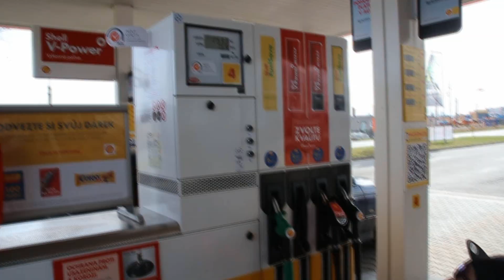TEST 2JZ na Bene | Donuts garage | HZ-VIDEO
Včera probělo testování prvního pojízdného auta z Donuts Garage s Japonským motorem 2JZ !!! :-) byly to uplně první ostré jízdy,takže se převážně ladilo,ale i tak šlo poznat,že v motoru se skrývá síla !! ..neee Aleš Síla !! :D tak se pohodlně usaďte ... lajkujte... komentujte !! :)